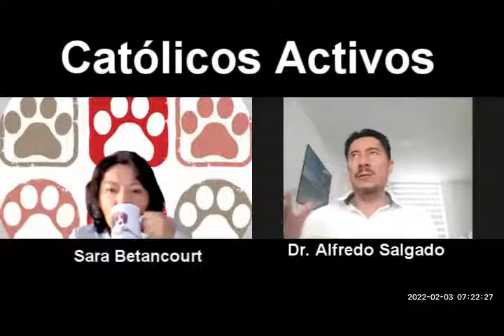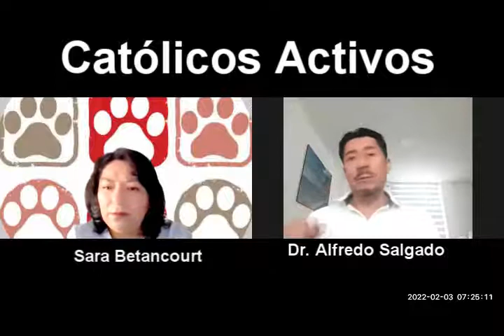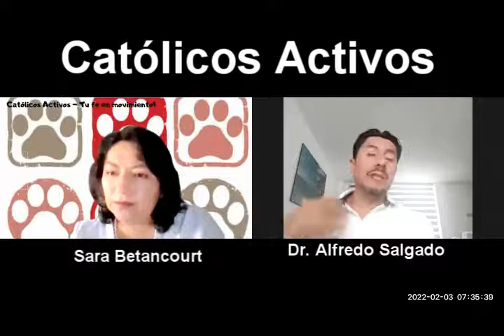Las amohadillas en los perros como cuidarlos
Su apoyo este canal se lo puede hacer a través de mi cuenta de Produbanco cuenta de ahorros 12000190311 a nombre de Santiago Peña